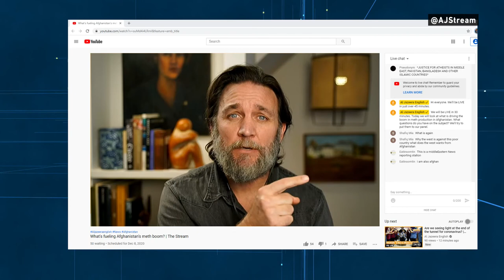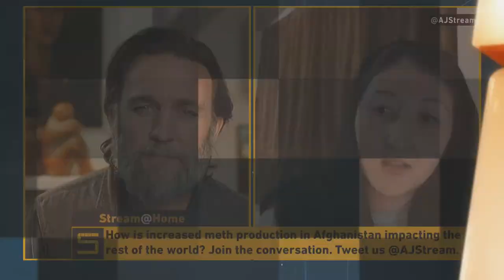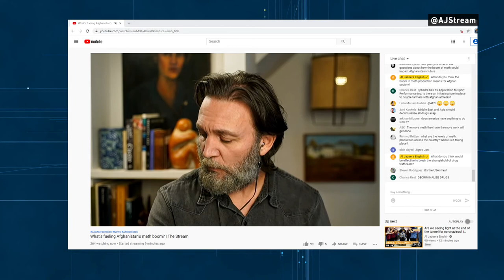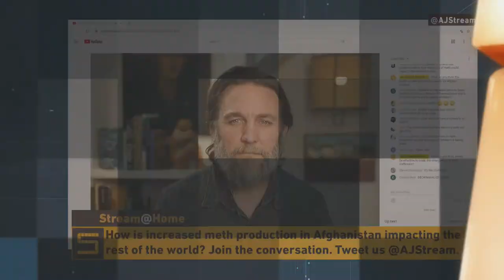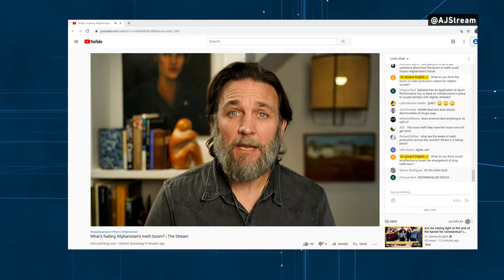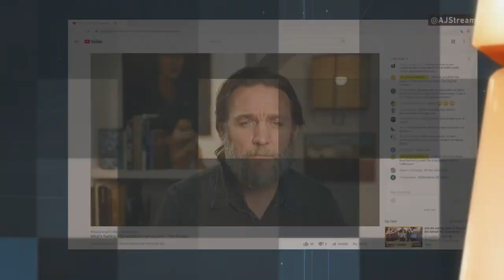What’s fueling Afghanistan’s meth boom? | The Stream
Afghanistan, the heroin capital of the world, is rapidly becoming a major producer of another illicit drug, methamphetamine, commonly known as crystal meth.

According to a new report from The European Monitoring Centre for Drugs and Drug Addiction, those involved in Afghanistan’s drug trade recently discovered the mountain shrub ephedra could be used in place of over-the-counter drugs containing ephedrine, a key ingredient in methamphetamine. The report also noted the plant has been used in other parts of the world to create meth but not at the level of production currently seen in Afghanistan.

The discovery is seen as a potential gamechanger for drug traffickers, making meth cheaper, easier to produce and more profitable.

On this episode of The Stream we speak with the lead author of that report about this turning point in Afghanistan’s drug trade, and the consequences, both global and domestic, that come with it.